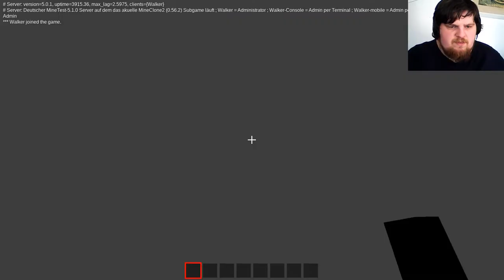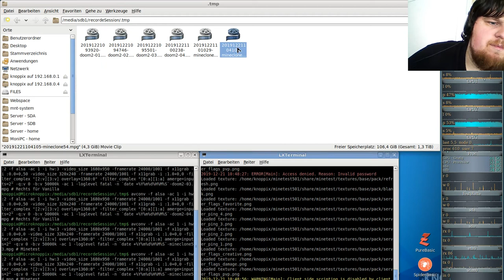MineClone2 Server( Minecraft clone auf der Minetest-Engine ) #54